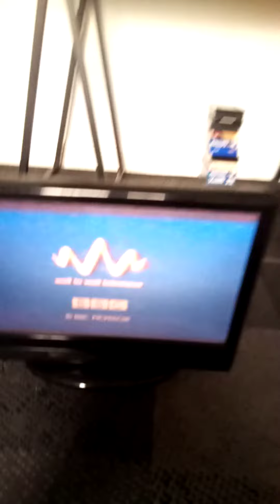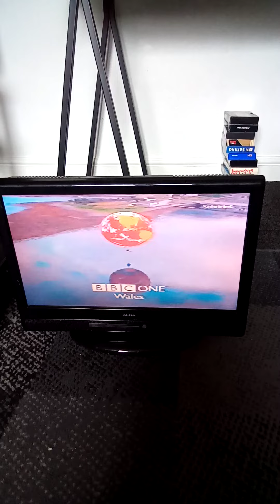bbc 1 wales scottish ident with ? 21st september 1999